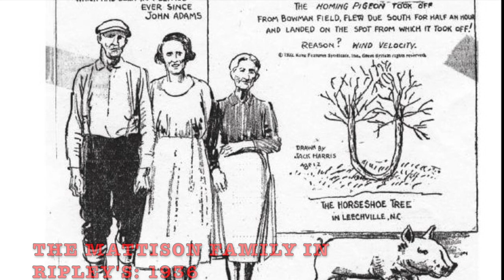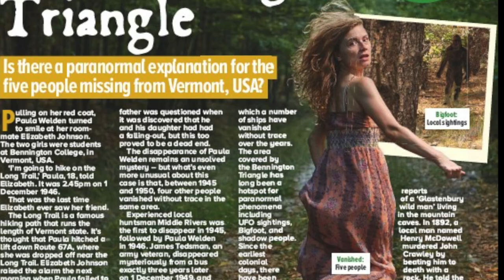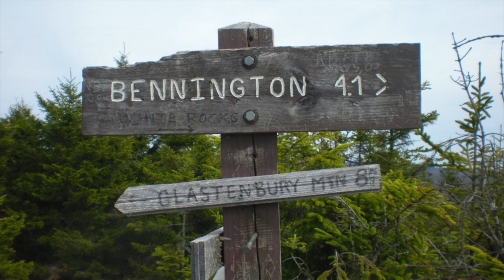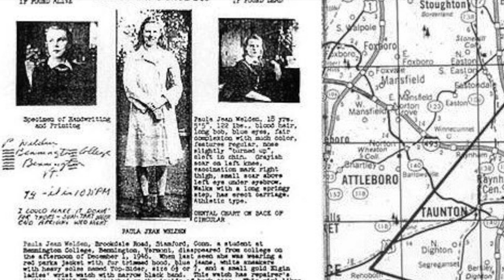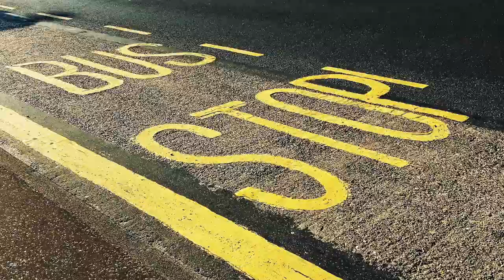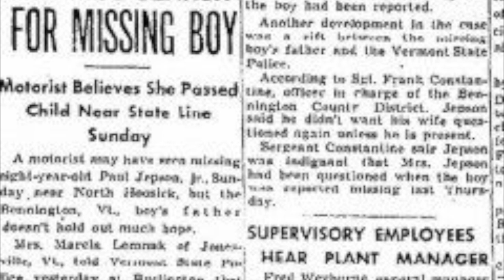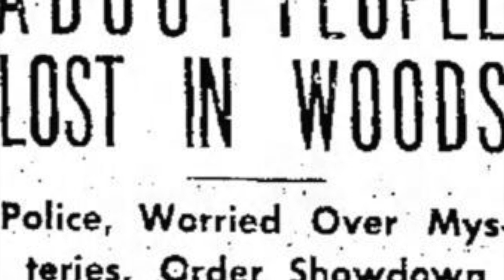Disappearances In The Bennington Triangle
Between 1945 and 1950, five people mysteriously vanished in an area of Vermont known as the Bennington Triangle.

All original photos are labeled, the rest are stock.

Special thanks to Obscure Vermont.